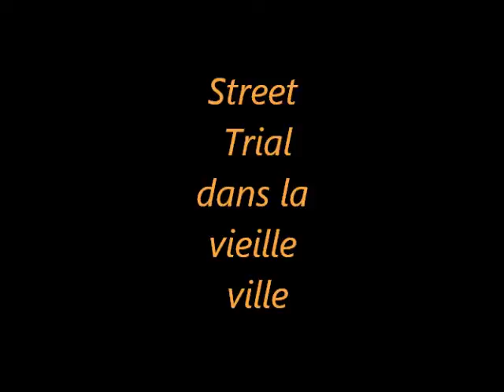Street Trial dans la vieille ville